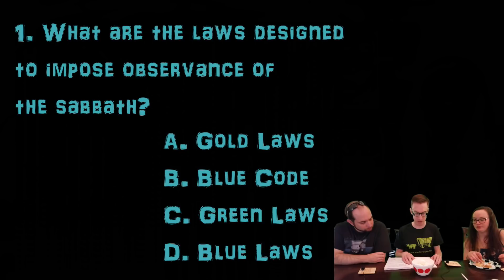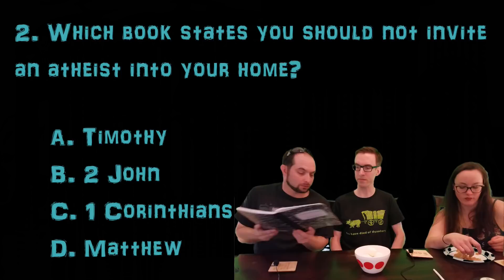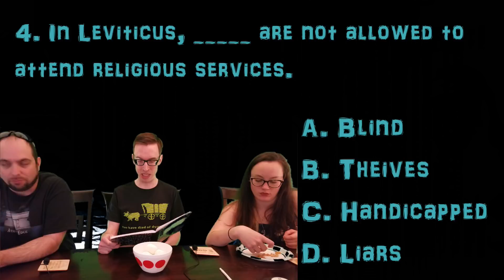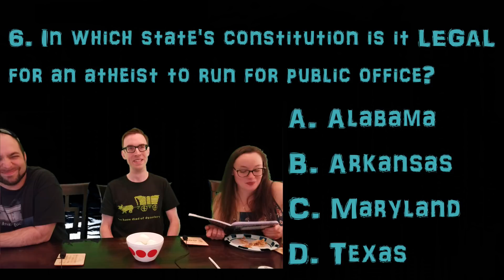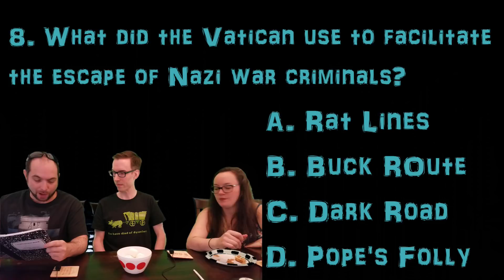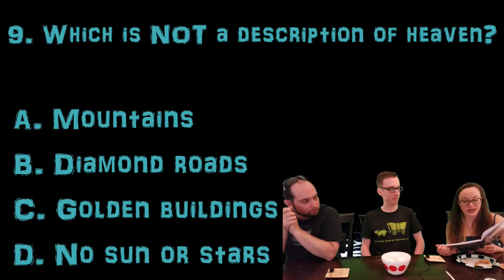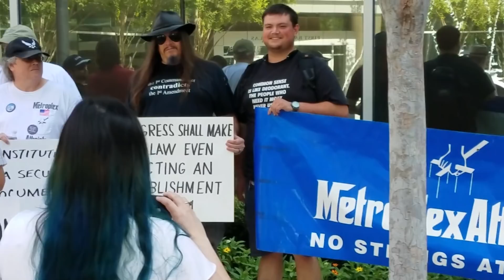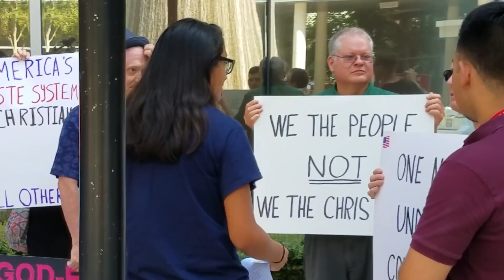Death for Looking in a Box (Test Your Religion Knowledge #15)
Post your guesses in the comments section!

Answers to Quiz #14:
2. (A) Dark in color
3. (D) All of the above
4. (D) Joshua
5. (B) Influence everyone to serve Yahweh
6. (B) Jail time for asking questions
7. (A) One
9. (D) 80
10. (A) Turkey